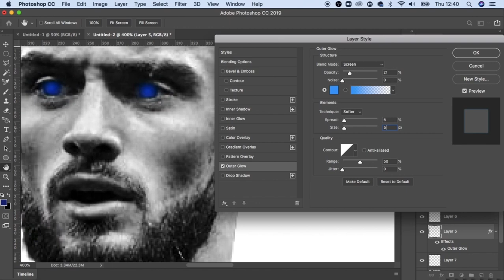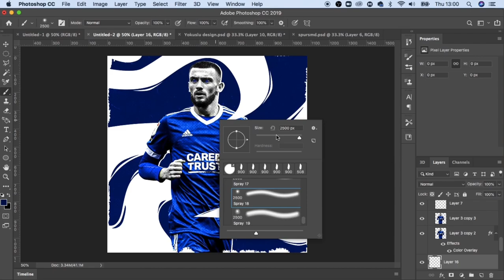Troy Parrot Football Poster Photoshop Speedart